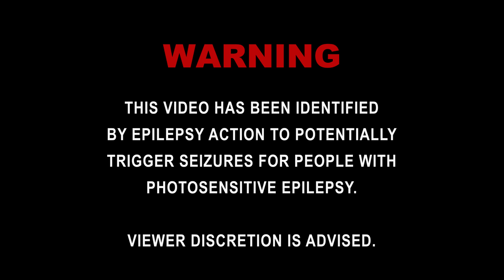ZIP LOCK - BOKI RATSCHILD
Performed by Boki Ratschild
Produced by Young MLV

Directed and edited by DiCE Rosaroso